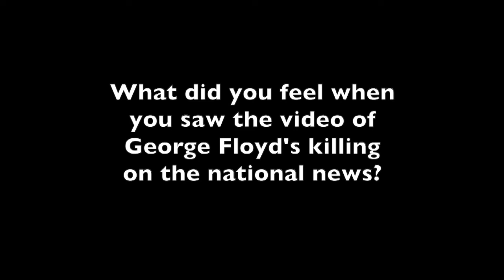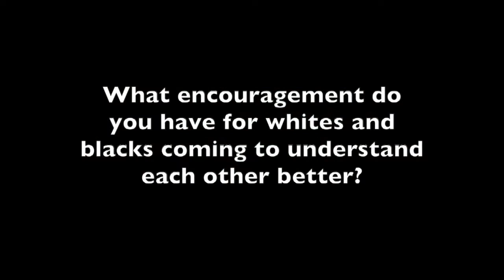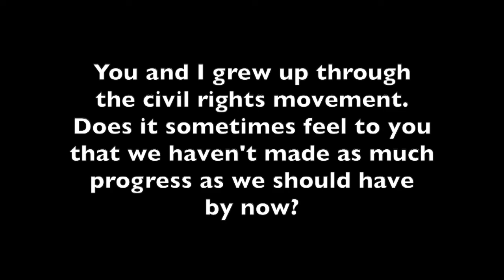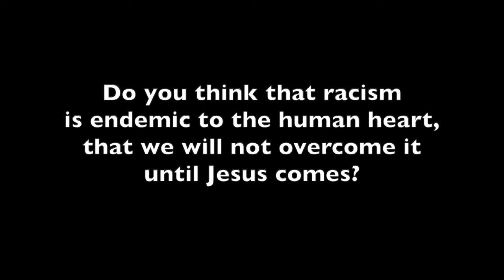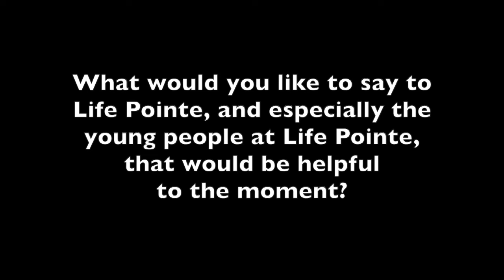Life Pointe Church, 6/7/2020, Gentleness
Worship service for 6/7/2020 from Life Pointe Church in Olympia, WA. "Gentleness", from the series "Simple Virtues for Complex Times".